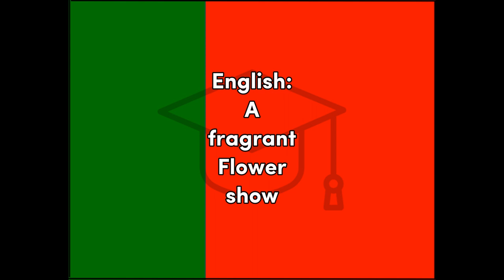Flor - Portuguese (Brazil) for Flower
Word for Today translation for fun and easy learning and education, Portuguese, Brazil, flower